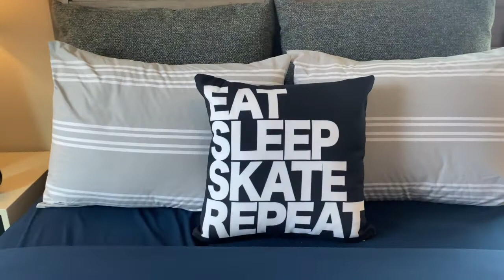Model Home Tour | Minneola | Chislett II | Meritage Homes | 5 Bed 4 Bath | 3532sf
00:00 Buy and Sell With Kevin
00:09 Introduction
00:40 Welcome
01:03 Tour Begins
01:19 Living Room
01:33 Dining Room
01:53 Open Concept
02:31 Kitchen
02:51 Walk-In Pantry
03:03 Family Room
03:30 Bedroom #2
04:02 Guest Bathroom
04:30 Drop Zone
04:49 Second Floor
05:13 Primary Bedroom
05:43 Primary Bathroom
06:06 Walk-In Closet
06:35 Laundry Room
07:03 Bedroom #3
07:36 Shared Bathroom
08:08 Loft/Flex Room
08:34 Bedroom #4
09:09 Shared Bathroom #2
09:16 Bedroom #5
10:25 For More Information

The Chislett II model home, by Meritage Homes,  features a beautiful, open kitchen overlooks the spacious great room, dining nook and covered lanai. A walk-in pantry and prep pantry offer plenty of kitchen storage. The first-floor guest room is ideal for accommodating occasional visitors.

This 5 bedroom, 4 Bathroom features 3532 SF with generously sized bedrooms.

Villages at Minneola Hills is located in the desirable Lake County within minutes from the Florida Turnpike and SR-429 interchange allowing for easy access to major arteries, employment centers, and local Orlando attractions and entertainment centers. This area is quickly developing and will soon feature a new charter school and shopping center with plenty of retail and dining options for your family's enjoyment.

To learn more about this home in the Villages at Minneola Hills, schedule your personal tour with me today!

Remember, when purchasing a new construction home, my services are free to you.  Don't go at it alone when you don't have to.  Hire me as your new construction expert.

Kevin Johnston, REALTOR®
ERA Grizzard Real Estate